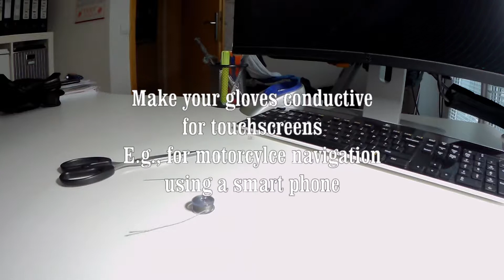Make any gloves conductive for touch screens in 10 minutes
Be it for motorcycle gloves, or, any other gloves, it is simply a matter of few minutes to make your gloves touch-screen conductive. I used this approach to make my motorcycle gloves conductive, so, that I can now easily use my phone with gloves on. Extra handy if you use navigation with your motorcycle.

N.b.: this is much cheaper than buying dedicated gloves or even dedication navigation system that are gloves friendly :)